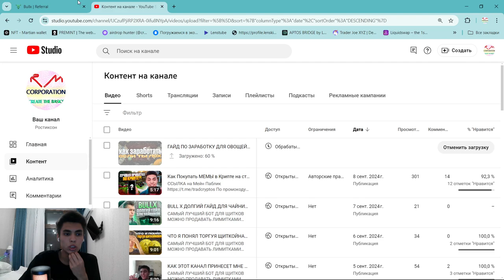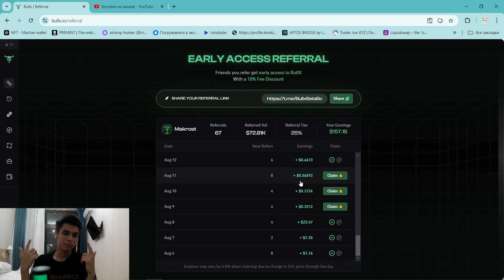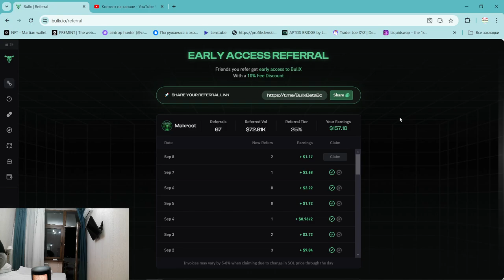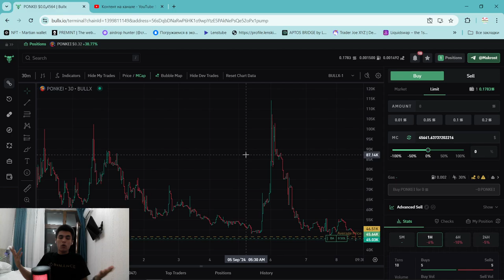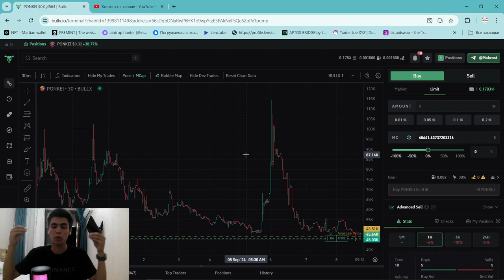СКОЛЬКО Я ЗАРАБОТАЛ НА 67 РЕФЕРАЛАХ НА КРИПТЕ